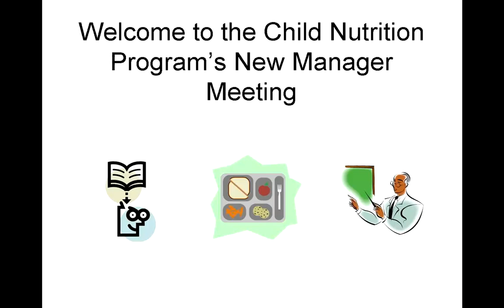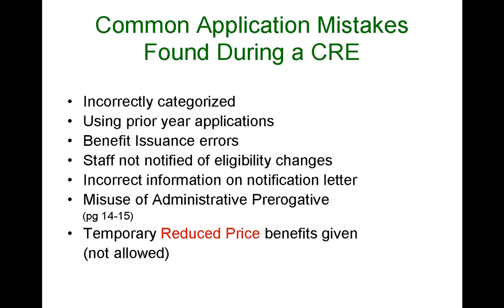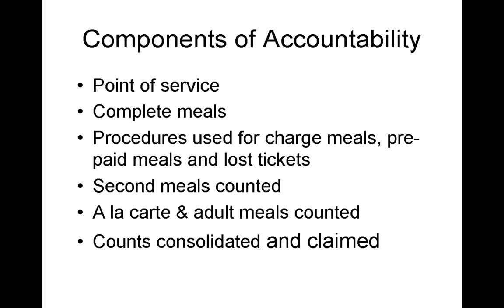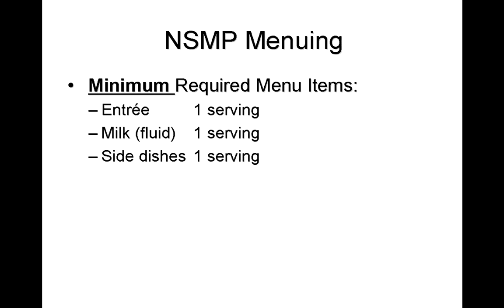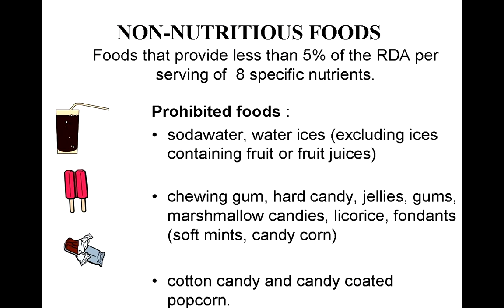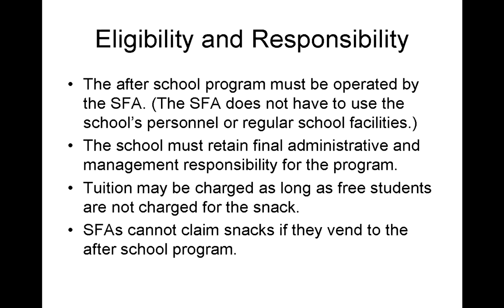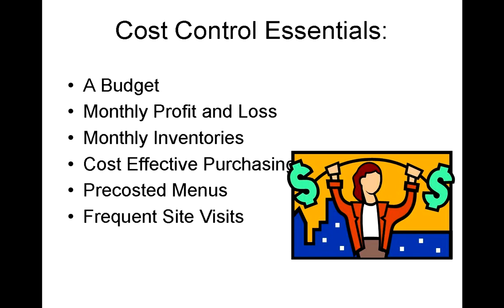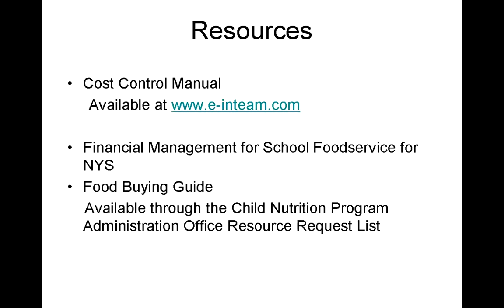SPS Your Food Service Operations 2011 11 14